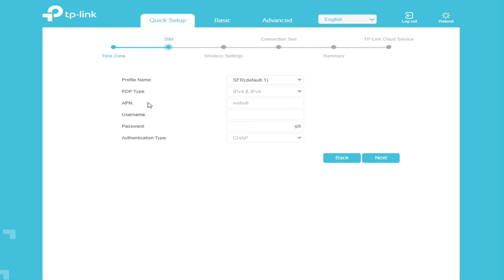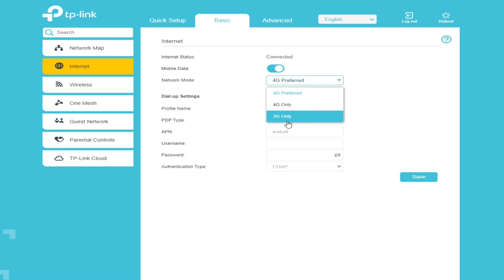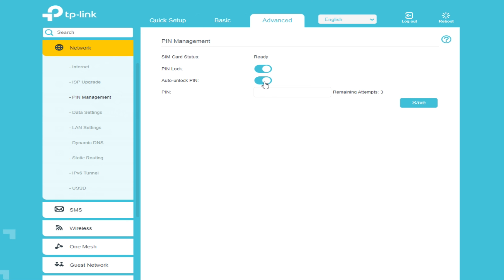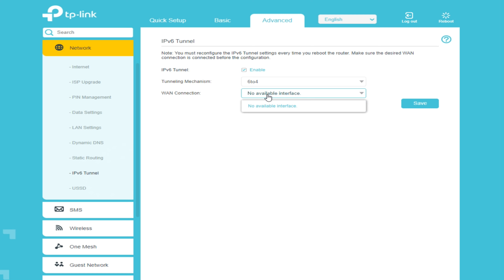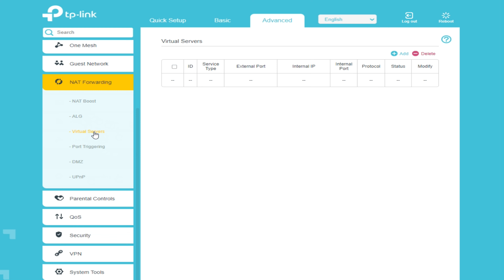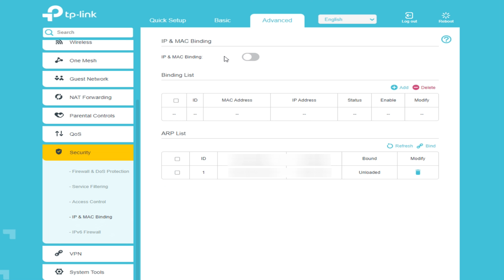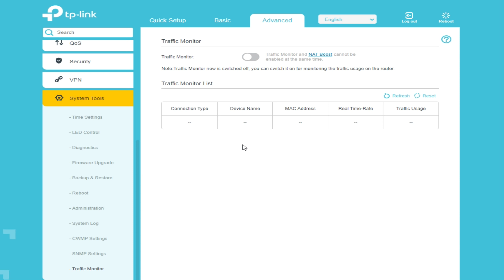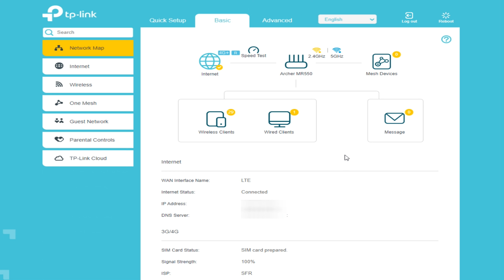TP Link Archer MR550 4G+ Browser Setup